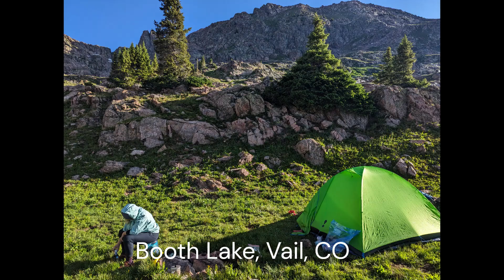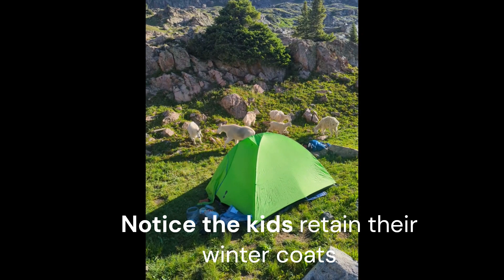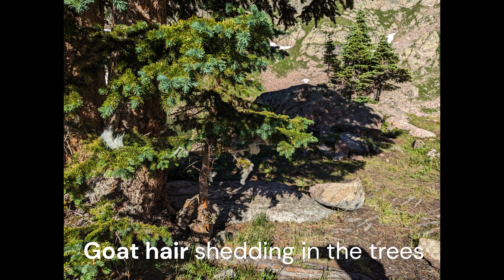Magical Mountain Goat Morning 2023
Booth Lake above Vail, Colorado